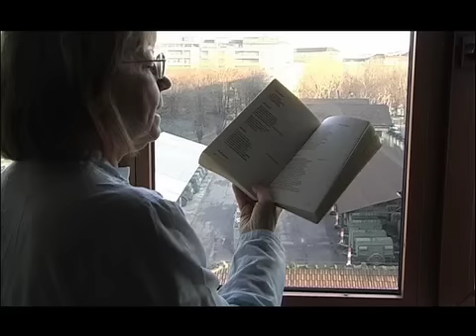Quattro Giorni con Vivian, Vivian Lamarque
Videoritratto di Vivian Lamarque, a cura di Silvio Soldini
Collana: Gente di Milano
(2008)